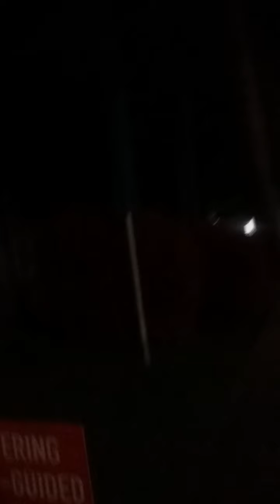2 female characteristics men should avoid in women